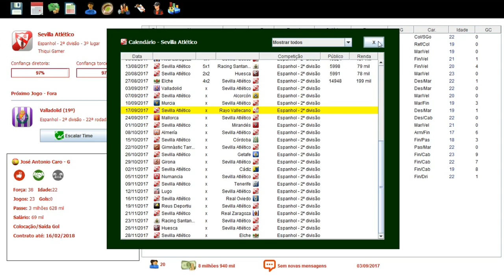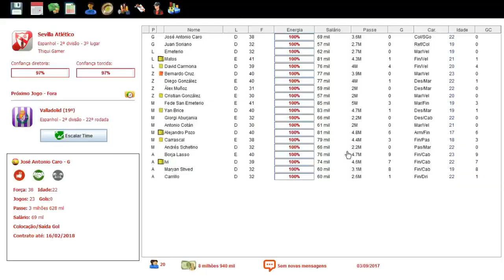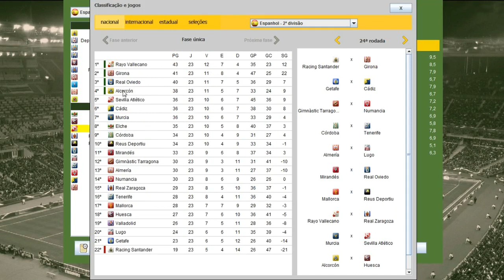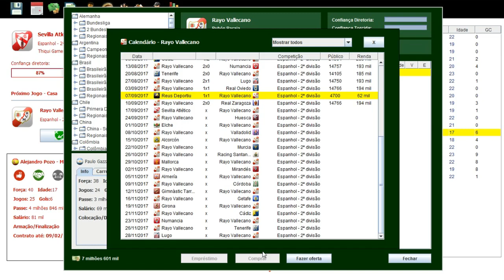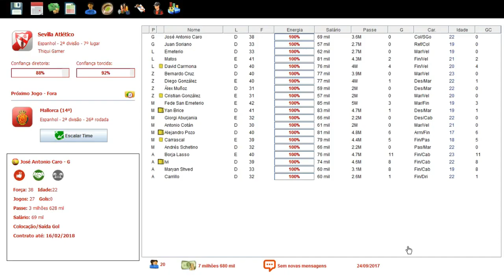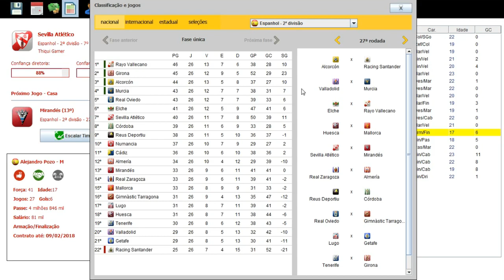BRASFOOT 2017 MODO CARREIRA #06 NÃO SEI MAIS GANHAR